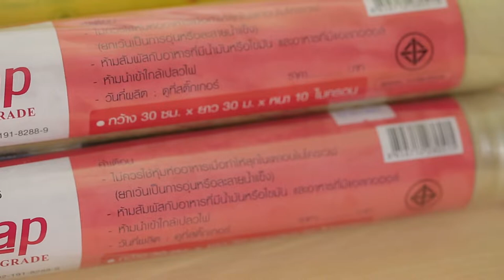WOW แบบนี้ก็ได้เหรอ? แร็พปิ่นโต แบบนี้ต้องแชร์ให้เพื่อนๆดู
WOW แบบนี้ก็ได้เหรอ? แร็พปิ่นโต แบบนี้ต้องแชร์ให้เพื่อนๆดูกันนะคระ เริ่ดมาก! จาก

Line @yingsakfood